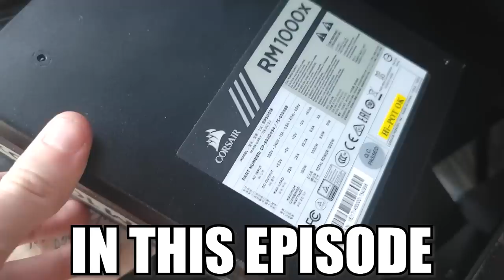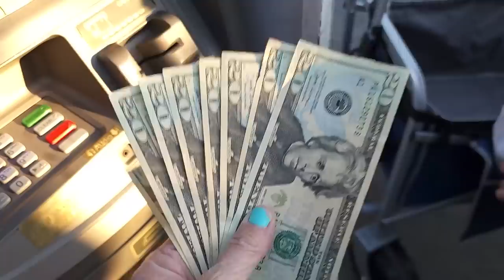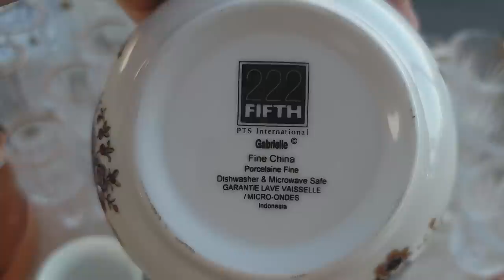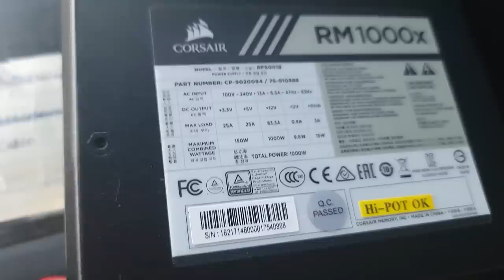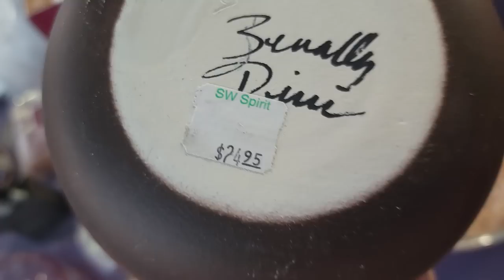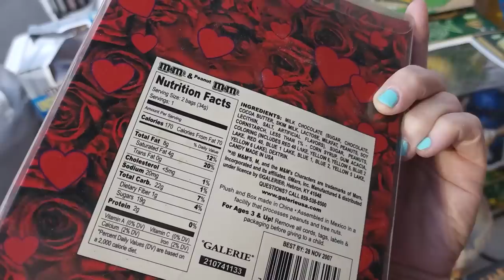Fenton Haeger and Lladro at the Swap Meet | Shop With Me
Oh my gosh there were some crazy cool finds at the swap meet tonight!  Fenton glass, uranium glass, Lladro and Haeger to name a few!  Shop with me and Noah and see all the goodies we put in the cart!

2. Include your full name, zip code and your offer,
3. This is IMPORTANT! include a screenshot of the item OR the timestamp and which video it is from
4. If we agree on a price I will send an invoice via PayPal (Items under $20 will be in Live Sales)

To send some love:
1401 N Decatur Blvd #14